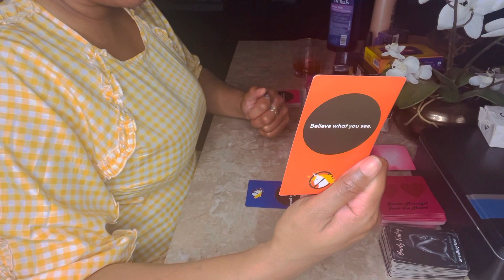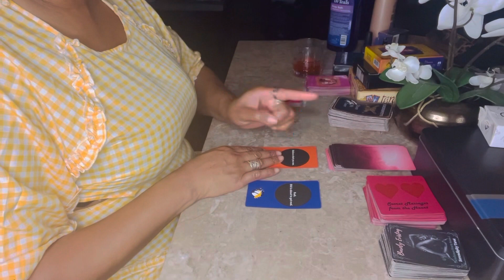Sagittarius “Somebody NEEDS to hear this!” 👀 **quick read**